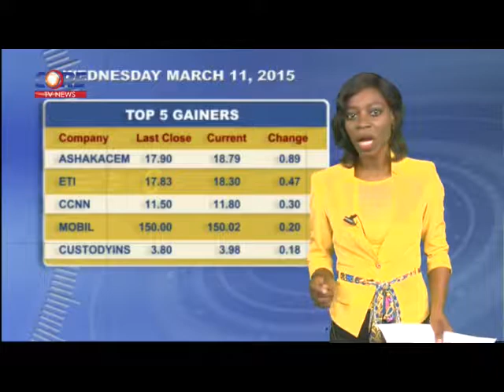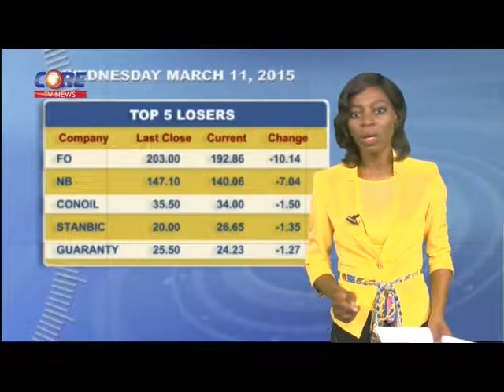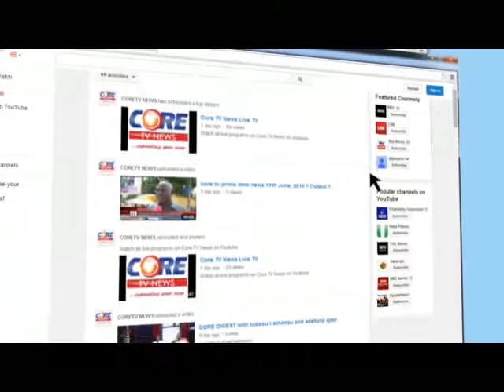CoreTV Prime Time News @ 9:45pm, 11th March, 2015.